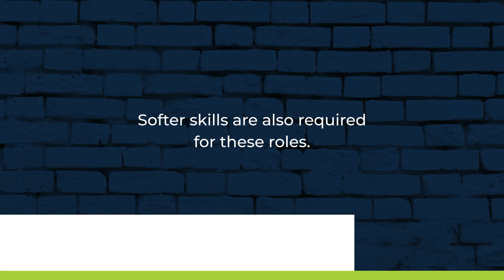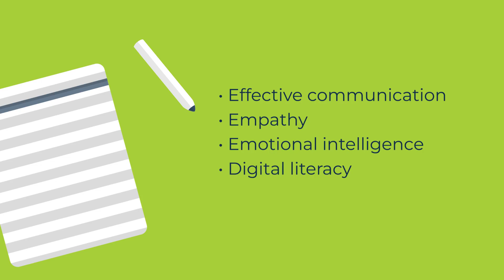What is Concierge Security?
Let’s look at the responsibilities and qualities linked to a concierge security officer’s role.

The person sitting at the front desk of a building’s entrance might be more than a concierge who can point you in the direction of the elevators.

Concierge security is increasing in popularity across different sectors, from commercial and residential buildings to healthcare and retail. But what is concierge security? What are the skills that guards in these positions should have to execute a different range of responsibilities?

Security Management is the award-winning publication of ASIS International, the preeminent international organization for security professionals. Security Management is written primarily for security professionals. It also makes vital security information understandable to a general business audience, helping ASIS International advance security worldwide. Readers receive timely information on emerging security threats and practical solutions, which they can use to protect people, property, and information.